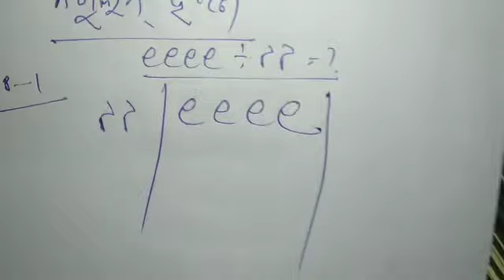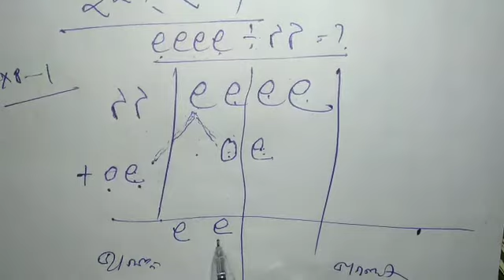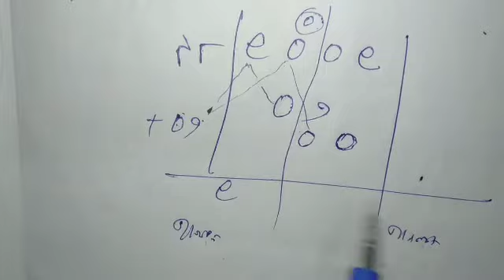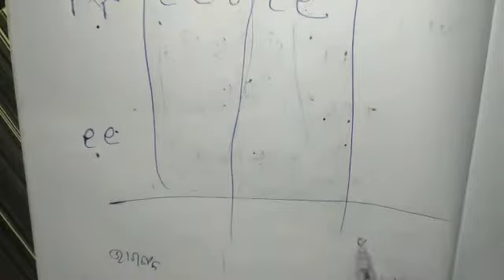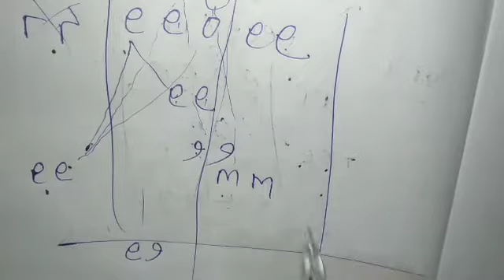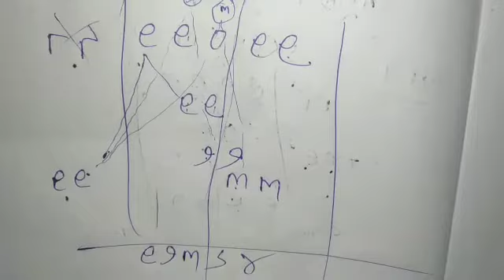Class v# math#ନିଖିଳମ୍ ହରଣ